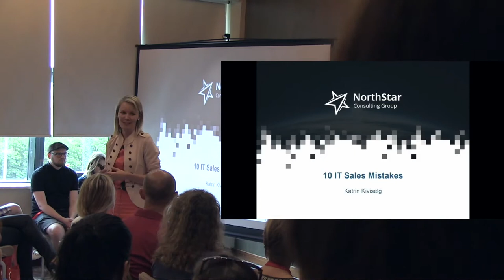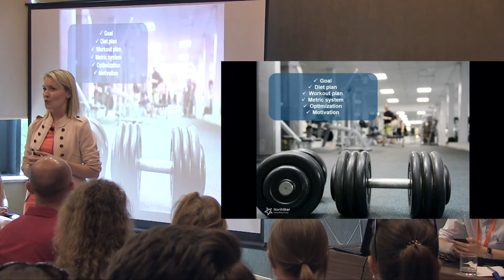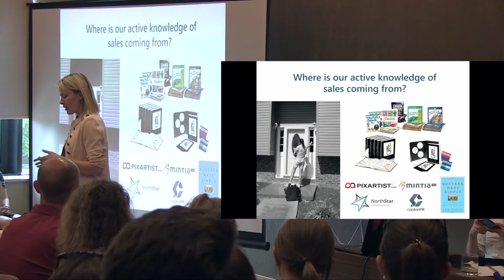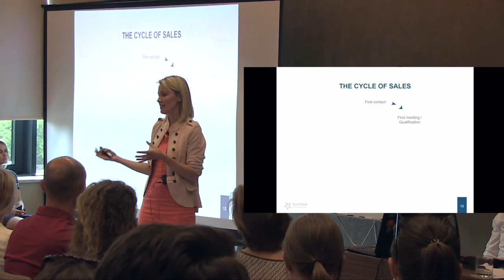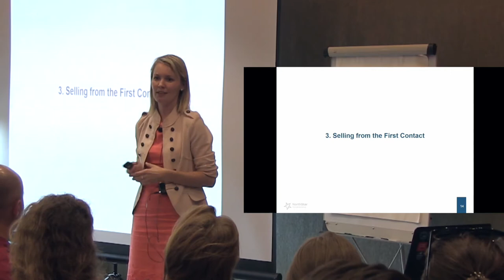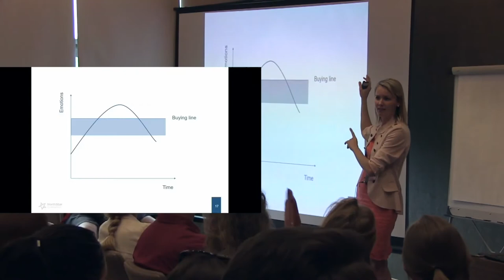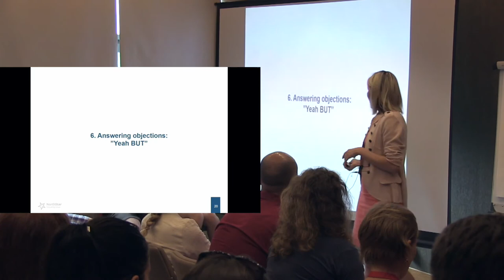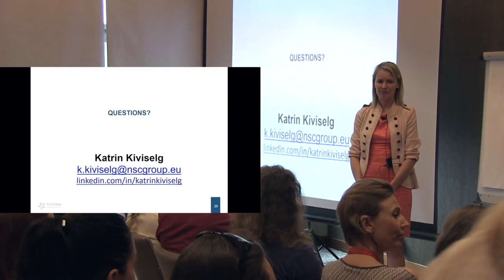10 mistakes of sales in IT – Katrin Kiviselg from North Star Consulting NSC